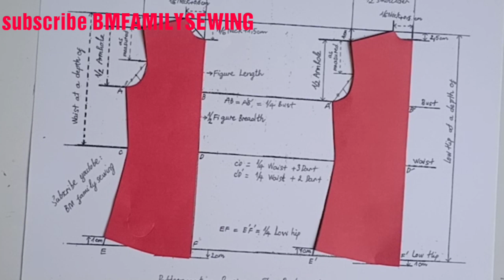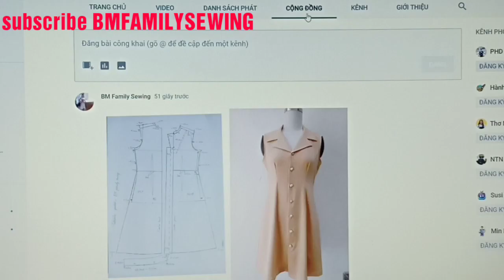Diy coat collar cutting and stitching, made a dress /Sewing dress patterns making tutorials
Diy coat cutting and stitching. Easy made a dress. Tutorials: Sewing coat neck a dress pattern
Different types of designs are very useful for you who do not know how to draw, cut and sew. From drafting a collar to completing a dress as well as a blouse, the basic pencil skirt reaches the pencil skirt. When viewing BM family sewing videos you can easily cut dresses, blouses, skirts, pants, jackets,  tailor dress , dress cutting